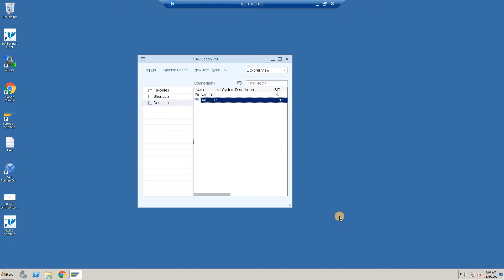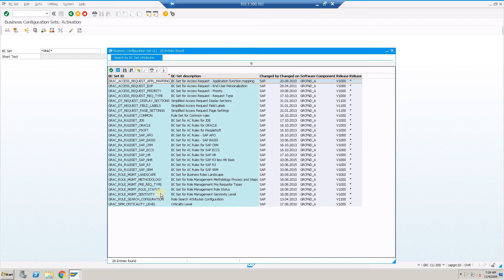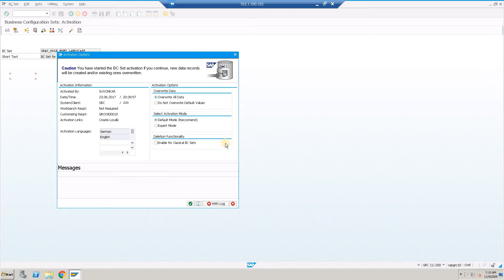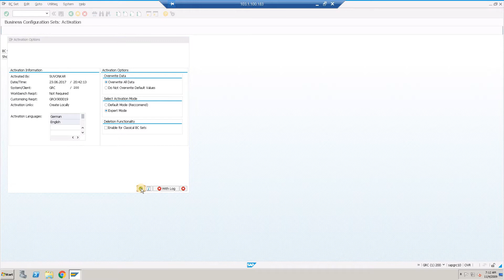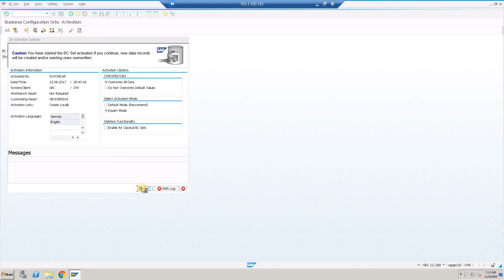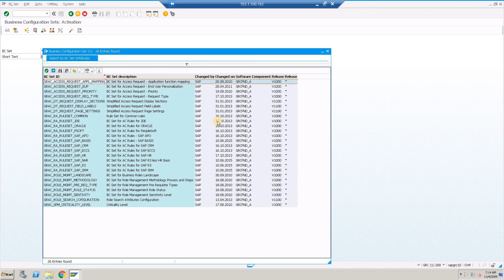SAP GRC AC 10 1 BC Set Activation Process